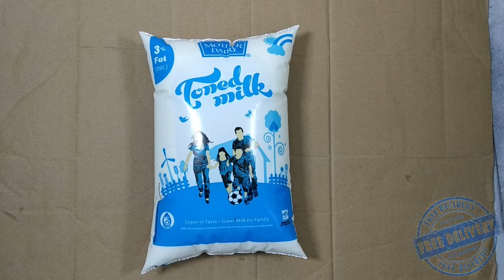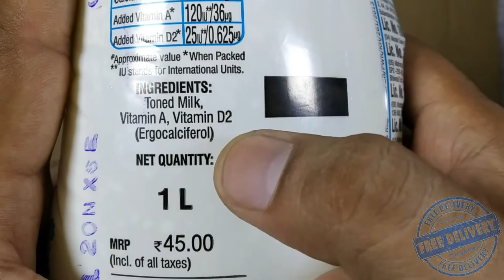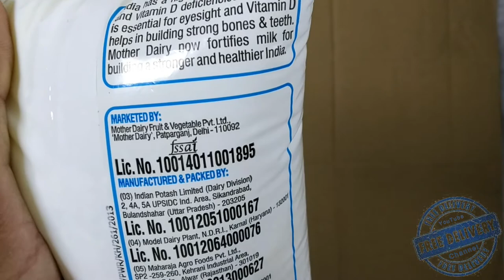Mother Dairy Toned Milk | Hindi | Free Home Delivery